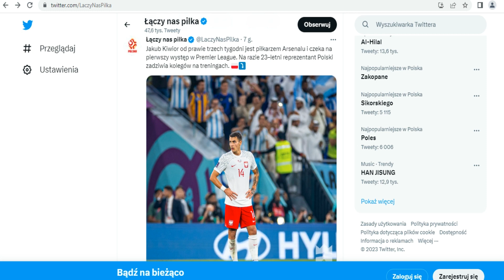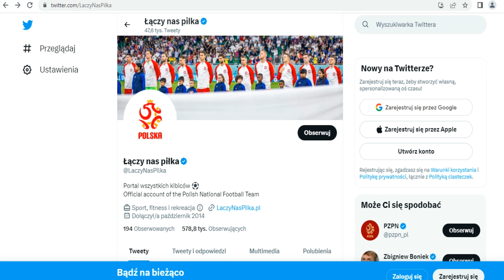Santos selekcjoner kogo powoła z Ekstraklasy ?